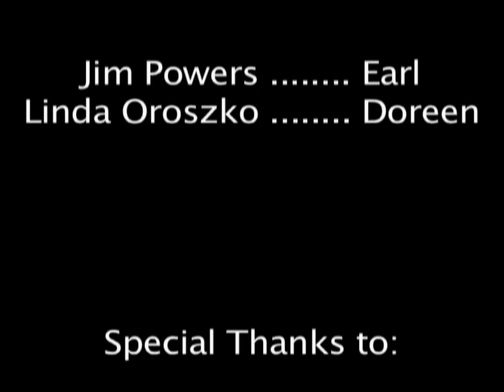a scene from "Short Cuts"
Jim Powers and Linda Oroszko. Boston University Summer Film Class 2010, Paul Schneider, professor. Directed and edited by Nina Van Brunt.